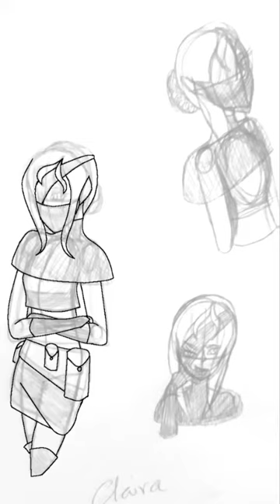Claira WireWolf tmnt oc #2 speedpaint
Hope all is well for you all in quarantine.

Editing; video maker for YouTube